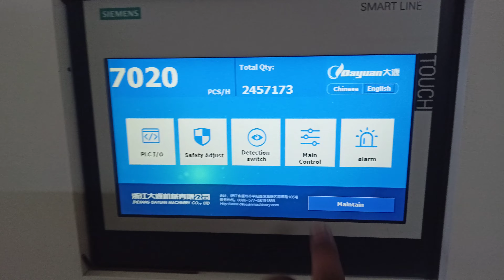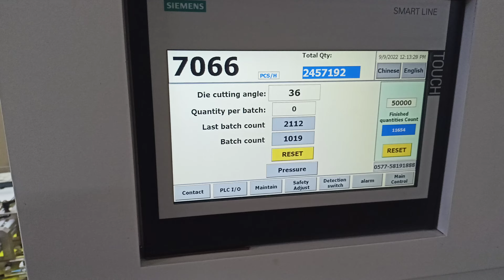Robus India BHT-1050CE Speed 8000 S/H